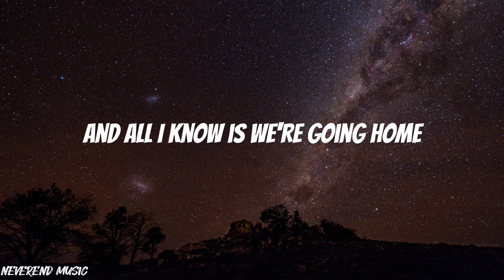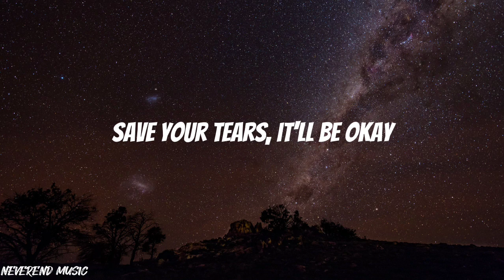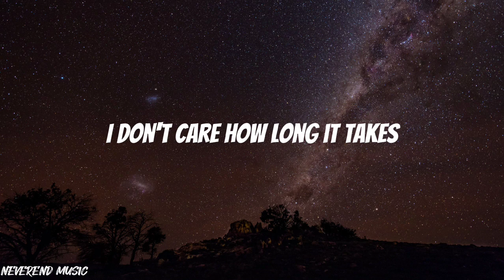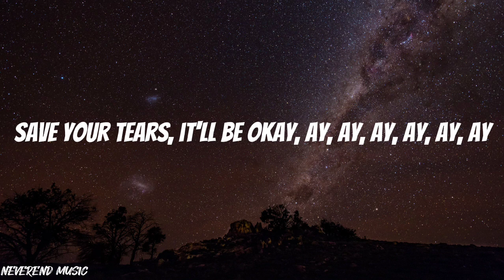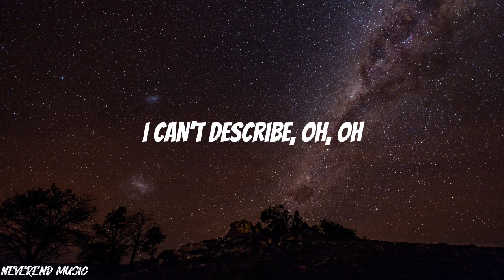D4VD - Here With Me (Lyrics)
D4VD - Here With Me (Lyrics) By Neverend Music.

D4VD

Lyrics

Can I tell you something just between you and me?
When I hear your voice, I know I'm finally free
Every single word is perfect as it can be
And I need you here with me
When you lift me up, I know that I'll never fall
I can speak to you by saying nothing at all
Every single time, I find it harder to breathe
'Cause I need you here with me

Every day
You're saying the words that I want you to say
There's a pain in my heart and it won't go away
Now I know I'm falling in deep

I think I see your face in every place that I go
I try to hide it, but I know that it's gonna show
Every single night, I find it harder to sleep

Everyday
'Cause I need you here with mei
Every day